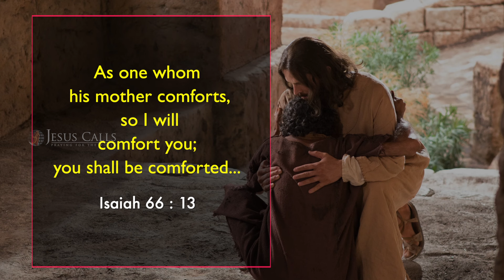ದೇವರ ಸ್ವಸ್ಥಪಡಿಸುವ ಅಪ್ಪುಗೆ | Samuel Dhinakaran | Today's Blessing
ನೀವು ದೇವರ ಮಗುವಾಗಿರುವುದರಿಂದ, ನೀವು ದೇವರೊಟ್ಟಿಗೆ ಒಂದಾಗಿದ್ದೀರಿ. ಆತನು ನಿಮ್ಮನ್ನು ತಾಯಿಯಂತೆ ಸಂತೈಸುವನು ಮತ್ತು ನಿಮ್ಮ ಕಣ್ಣೀರನ್ನು ಒರೆಸುಬಿಡುವನು. ಇಂದಿನ ವಾಗ್ದಾನ ಸಂದೇಶವನ್ನು ವೀಕ್ಷಿಸುವುದರ ಮೂಲಕ ಈ ಆಶೀರ್ವಾದವನ್ನು ಹೊಂದಿಕೊಳ್ಳಿರಿ.